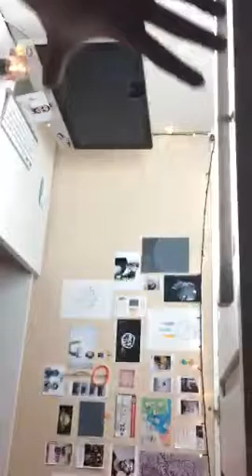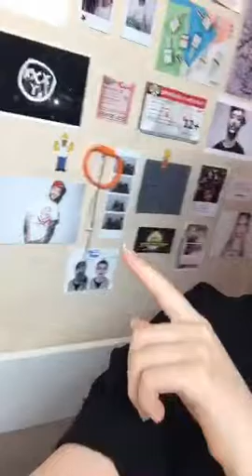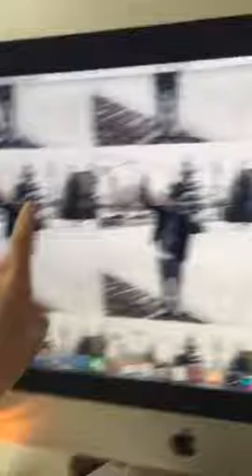AllaFlower привет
periscope трансляция, periscope давыдыч, перископ кибер кобра, periscope cybercobra,
перископ бузова, periscope бузова ольга, проводить и смотреть, использовать Перископ,
Для тех, кто ведет трансляции, Как зарегистрироваться в Periscope, periscope.tv,
periscope for pc, periscope for pc, periscope скачать.